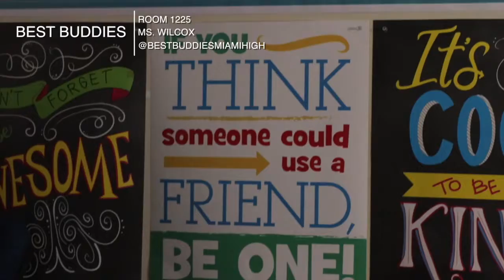Best Buddies - Get Involved, Stings! - Miami Senior High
Promotional Club Videos produced by Lunes Ona for Television Production class in Miami Senior High, instructed by Dr. Joe Underwood. (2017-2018)